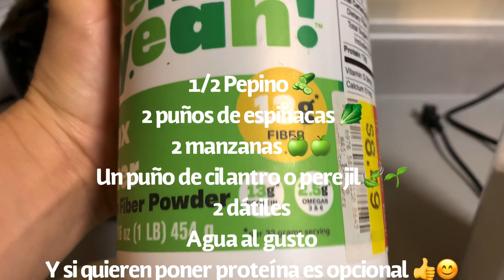✅COMO HACER UN JUGÓ VERDE PARA DESINTOXICAR EL ORGANISMO ✅